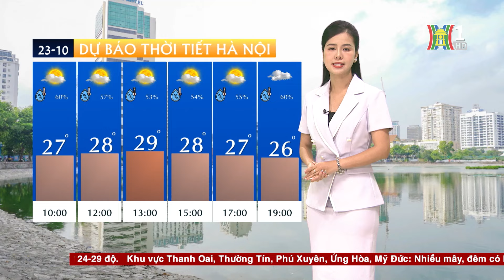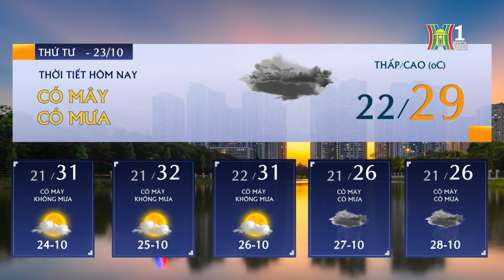Dự báo thời tiết Thủ đô Hà Nội hôm nay 23/10/2024 | Dự báo thời tiết mới nhất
Do ảnh hưởng của không khí lạnh tràn về nên tối và đêm qua khu vực Hà Nội có mưa dông rải rác, gió đông bắc mạnh dần lên cấp 3, hôm nay trời tạnh ráo, thời tiết chuyển mát. Sáng sớm trời nhiều mây, không mưa, nhiệt độ ngoài trời vào khoảng 24-25 độ, độ ẩm ở mức cao 80%, cảm giác se lạnh.